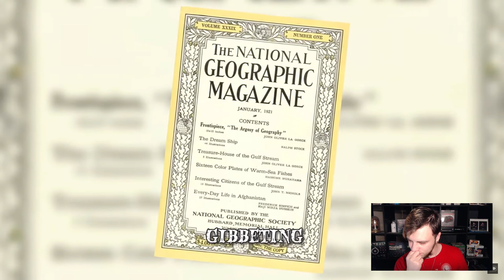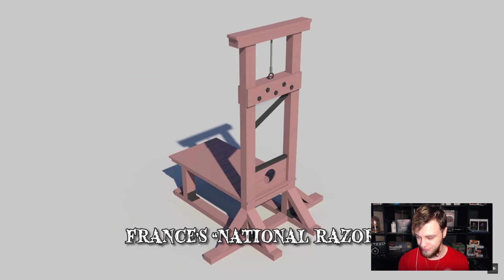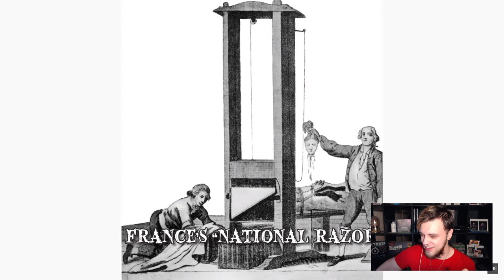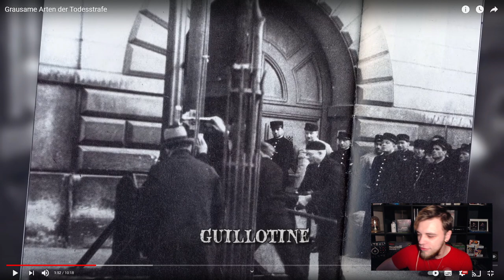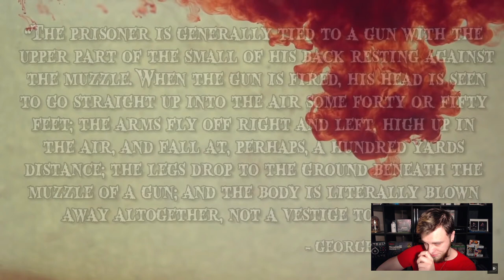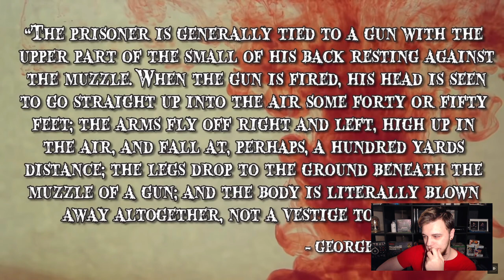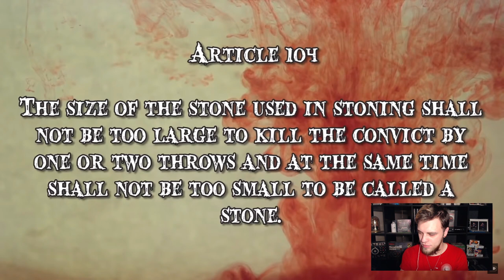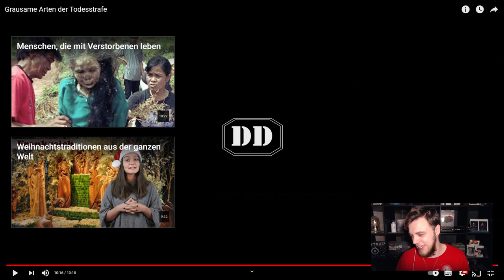7 Grausame Arten der Todesstrafe Reaktion | Deutsche Dimension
Heute Reagieren wir auf das Video von @DeutscheDimension :

7 Grausame Arten der Todesstrafe
7 Grausame Arten der Todesstrafe Reaktion